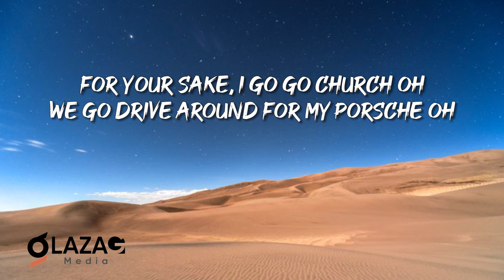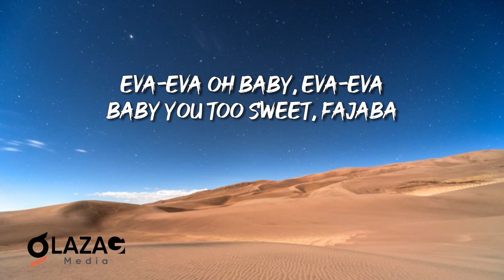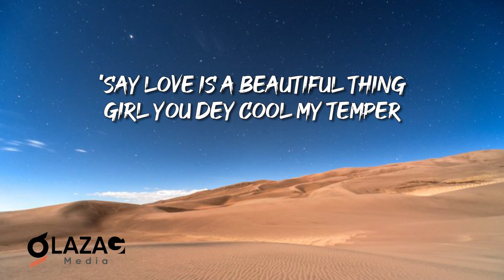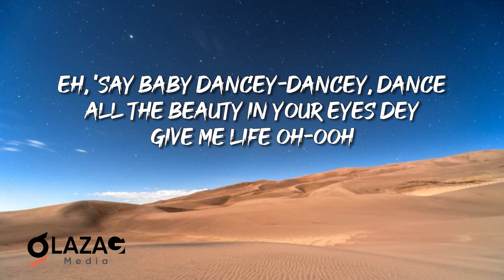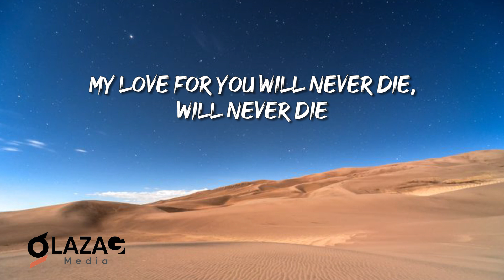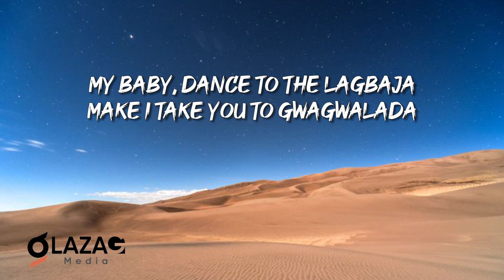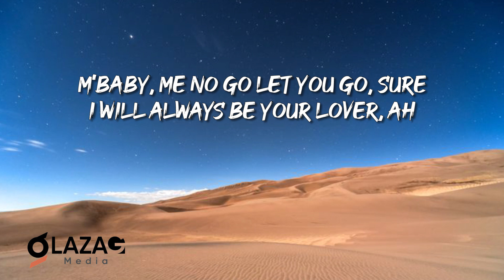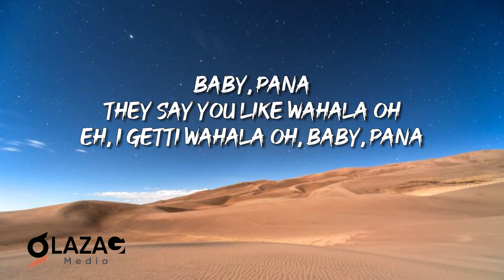Tekno - Pana (Lyrics Video)